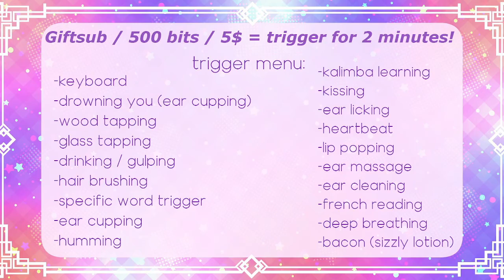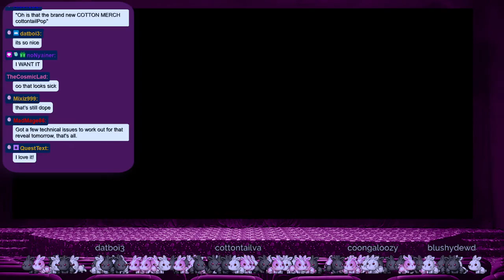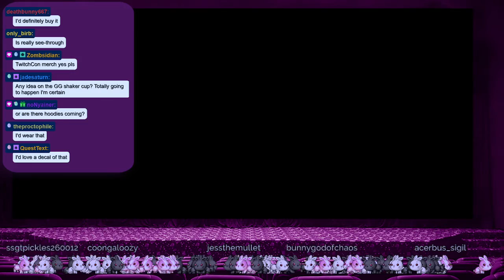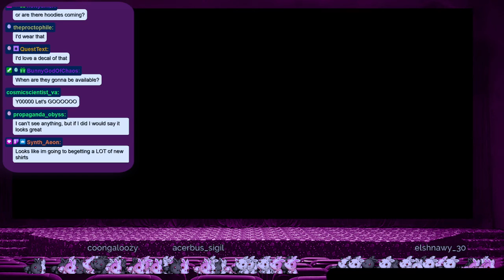MOMMY DOMMY ASMR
Original date: March 13th, 2022